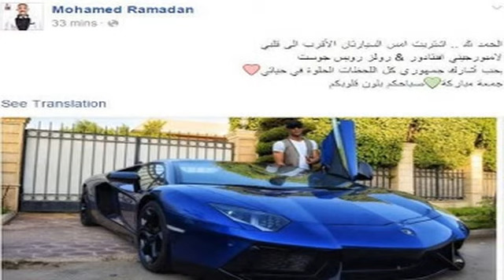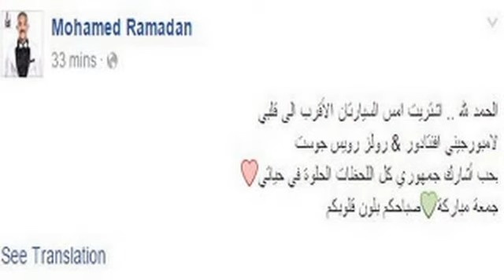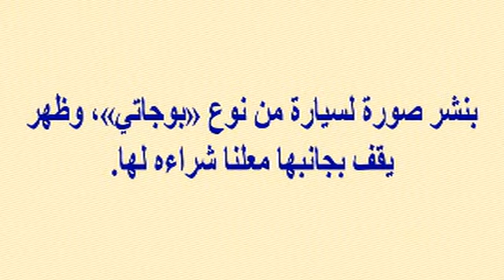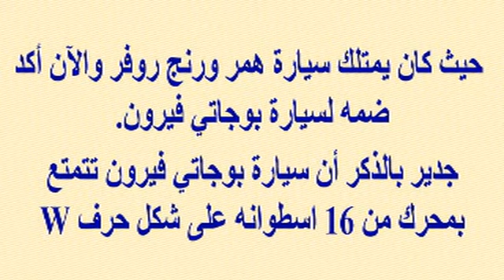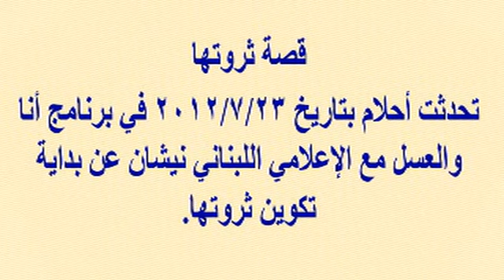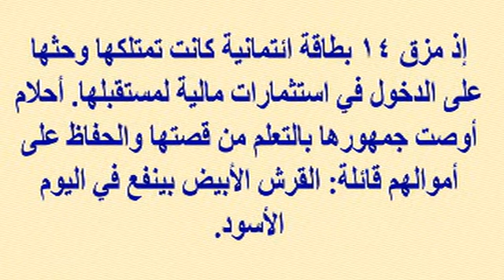نجوم شاركوا جمهورهم بمظاهر ترف وثراء يتمتعون بها فأثاروا الغيرة والحسد ومنهم محمد رمضان وأحلام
وبرجاء زيارة مدونتى الجديدة على الرابط
  وشكرا

نجوم شاركوا جمهورهم بمظاهر الترف والثراء التى يتمتعون بها فأثاروا الغيرة والحسد ومنهم محمد رمضان وأحلام